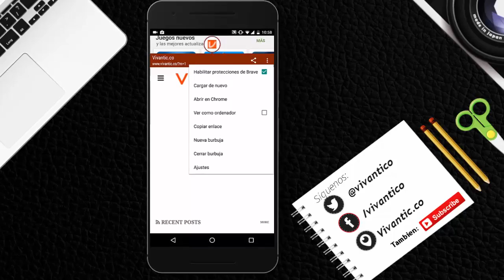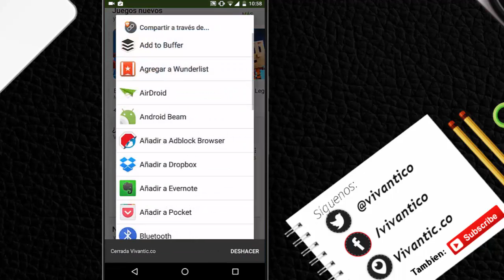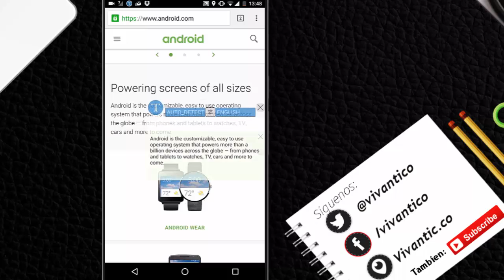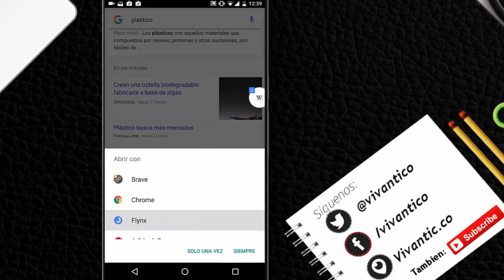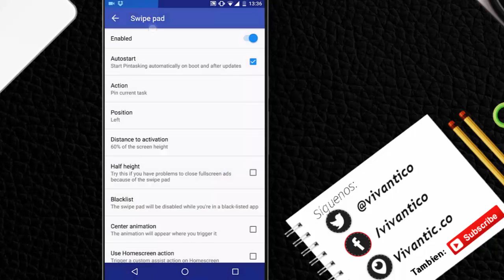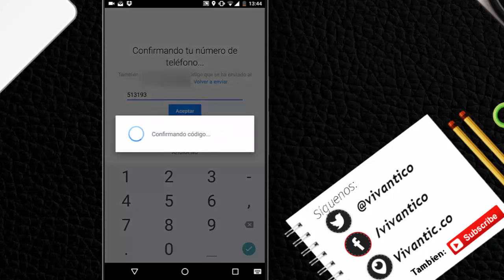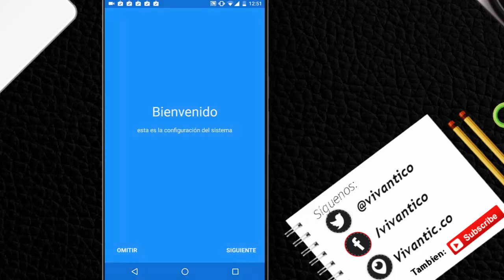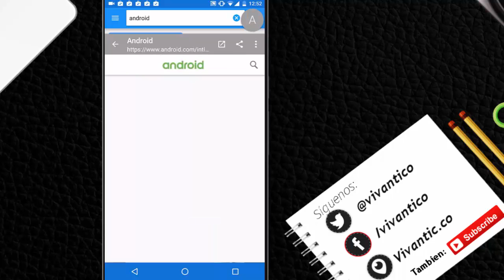Las Mejores aplicaciones Flotantes para Android - Ahorran Tiempo!!!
En este video quiero compartir las mejores aplicaciones flotantes para Android. Cuando hablo de aplicaciones flotantes me refiero a las burbujas que se han hecho muy populares en Android y que nos permiten abrir páginas web, aplicaciones, mensajes e incluso traducir texto mientras estamos usando otras aplicaciones… de esta manera ahorramos tiempo y mejoramos nuestra productividad.
Nombre Apps:
Link Bubble
Flynx
Flyperlink
Facebook Messenger
Pintasking
Inapp Translator